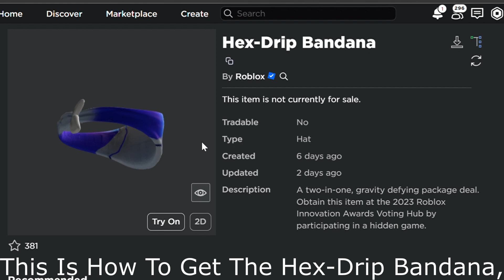How To Get The Roblox Hexonoval Items -In The Roblox Innovation Awards-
Sub Goal :🔥400🔥 More: 89